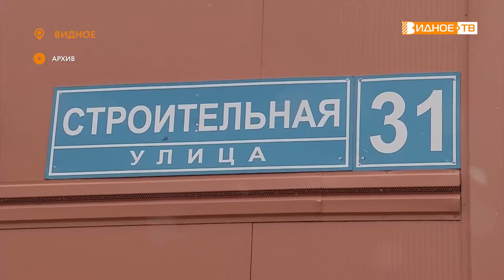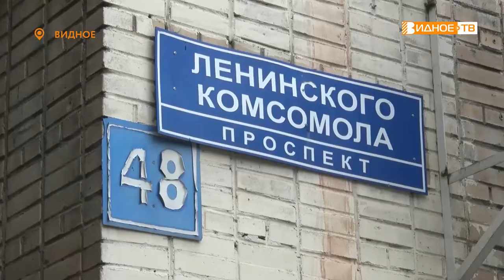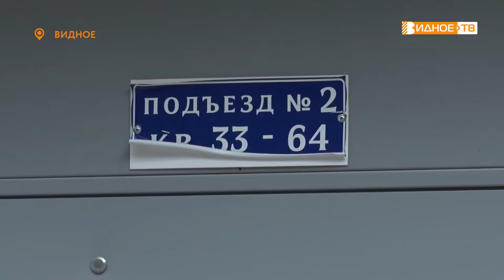МОЙ ПОДЪЕЗД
За первую половину 2022 года по губернаторской программе «Мой подъезд» были проведены работы в 4 многоквартирных домах. Ремонт стартовал еще в апреле. Оценить результат приехали глава Ленинского городского округа Алексей Спасский и депутат Московской областной думы Владимир Жук.